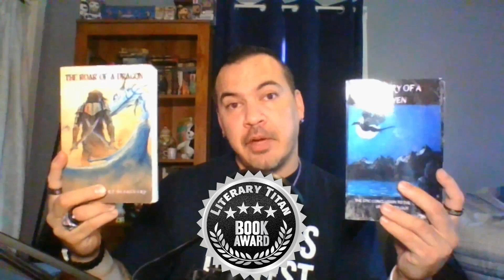Dark Souls 3 NO ESTUS RUN! DEACONS OF THE DEEP! | Ep. 11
We have fought our way through the Cathedral of the Deep and today we face the Deacons of the Deep!

today and get your copies of The Roar of a Dragon series today!  You can also read the first three chapters of each book there for FREE as well!

I have a podcast now! Follow The Rise of Dragons podcast at riseofdragonspodcast.com and listen to it on Spotify, Amazon Music, or a whole host of other podcast platforms!

for all my links!